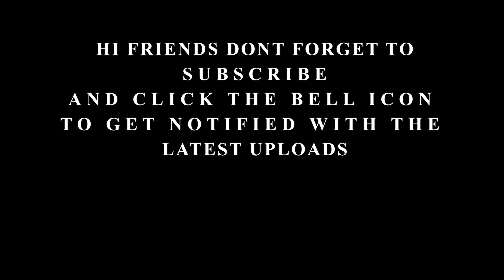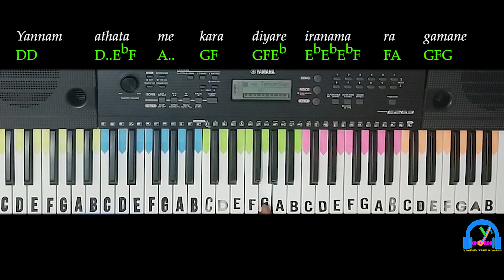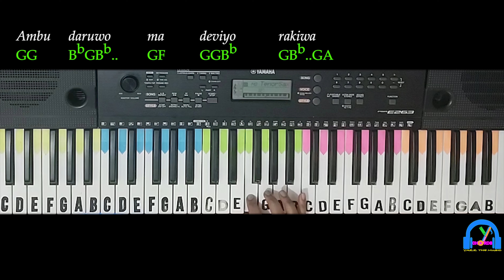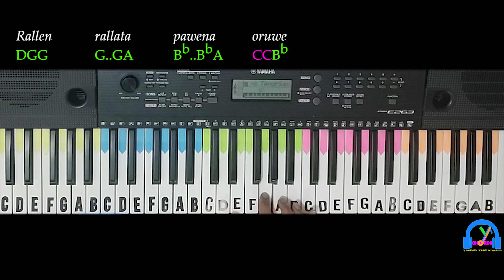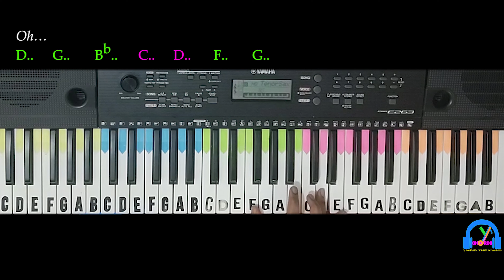Rallen Rallata ( රැල්ලෙන් රැල්ලට ) | Vijaya Kumaratunga | SLOW Tutorial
ORIGINAL SONG CREDITS:
Song - Rallen Rallata( රැල්ලෙන් රැල්ලට )
Artist -  Vijaya Kumaratunga